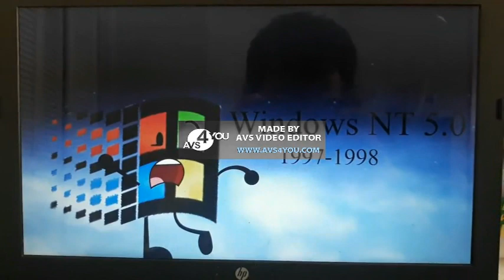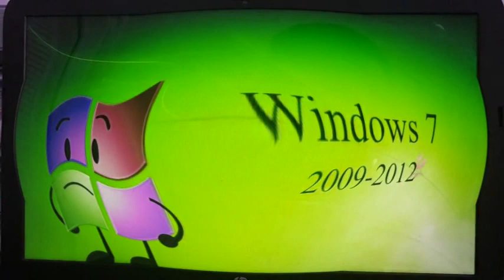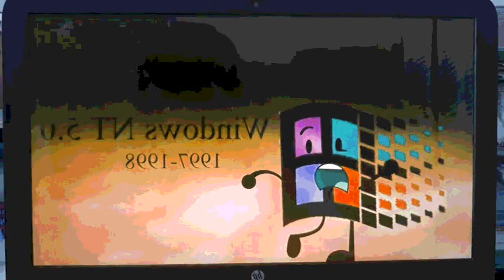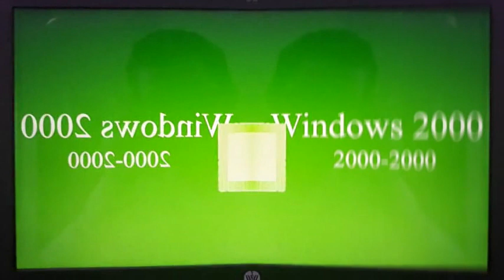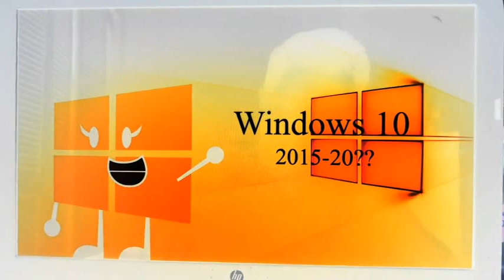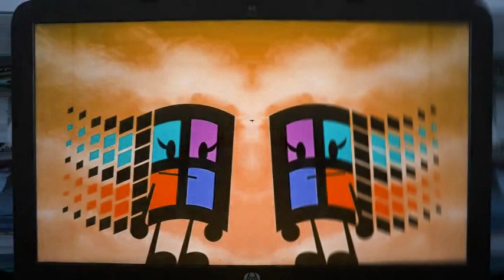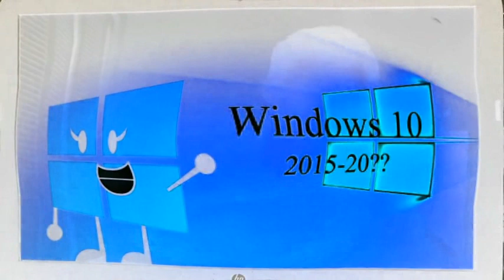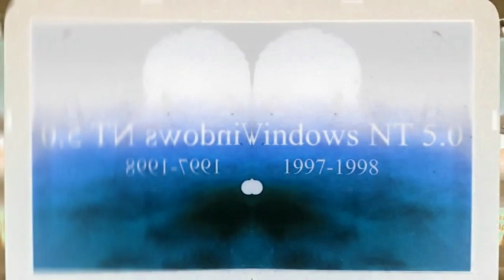Efek Windows Piano (disponsori oleh efek Klasky csupo 1997)